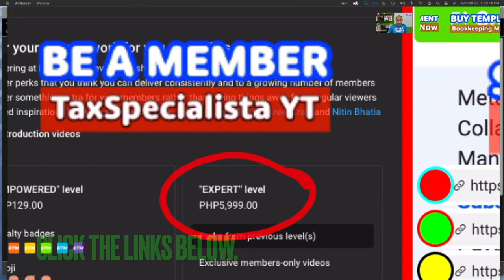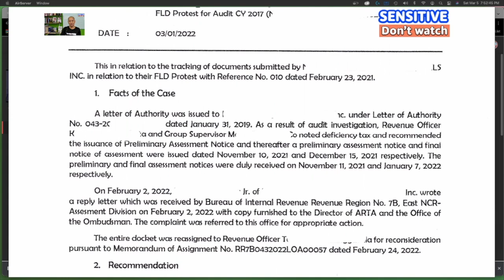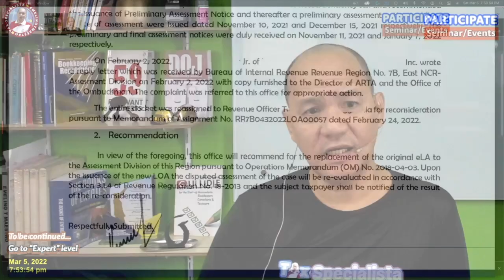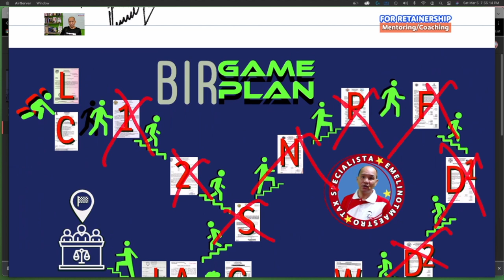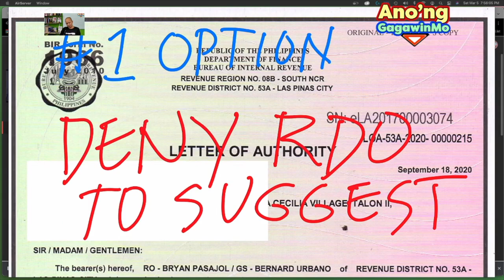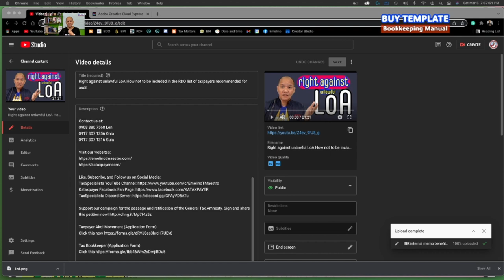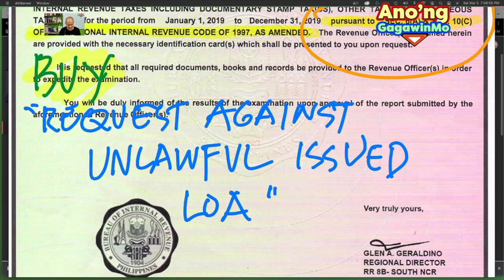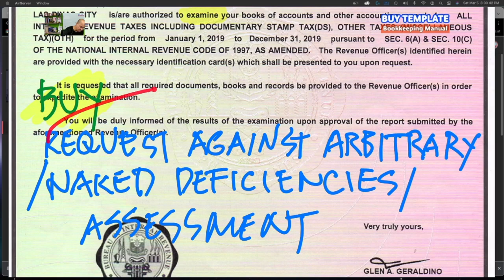ARTA your powerful partner against BIR notices and actions refute protest question NOD PAN FLD FDDA